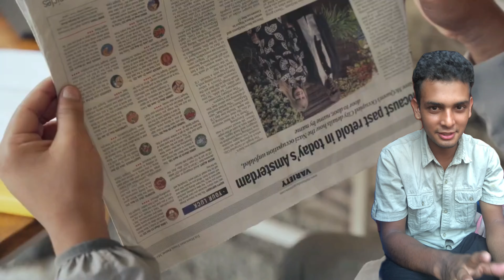REACTING TO HOOKAH LOVER